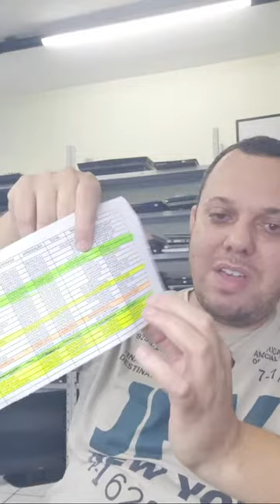VOCE TEM VONTADE DE SER TÉCNICO VEJA ESSA LIVE.